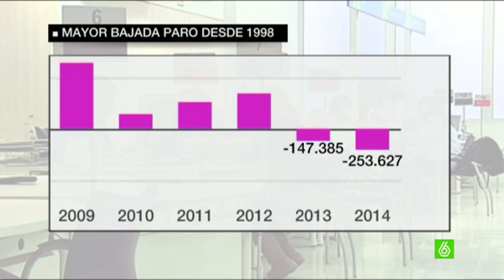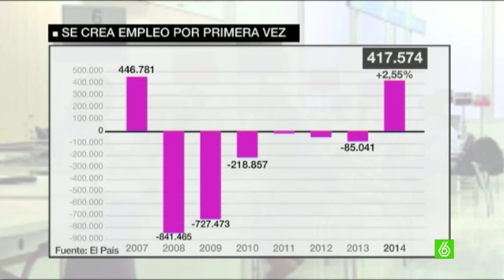El paro bajó en 253.627 personas en 2014, su mayor descenso anual desde 1998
El número de parados registrados en las oficinas de los servicios públicos de empleo (antiguo Inem) se situó al finalizar diciembre de 2014 en 4,4 millones de personas, tras bajar en 253.627 desempleados en el conjunto del año pasado, su segundo descenso anual consecutivo y el mayor desde 1998, informó el Ministerio de Empleo y Seguridad Social. En el mes de diciembre el desempleo descendió en 64.405 personas.